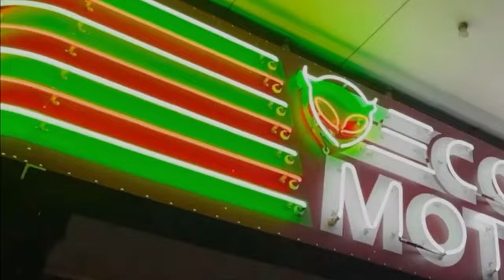THE MOTHERSHIP from JO copy 1